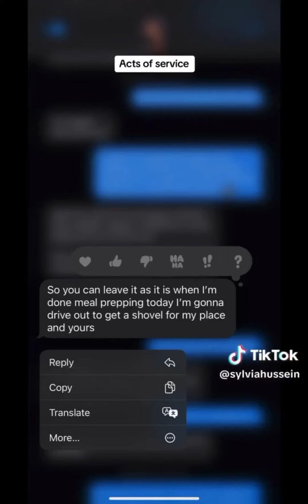Awww🥰What’s your love language?